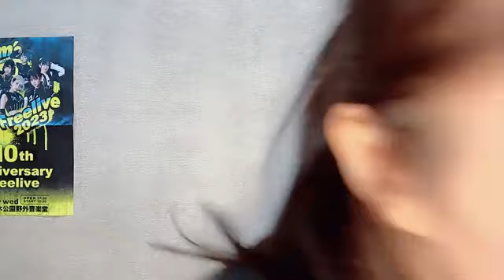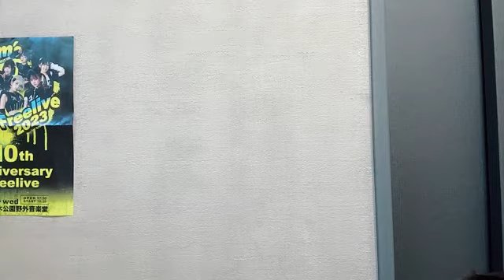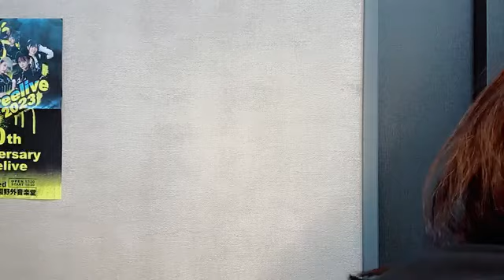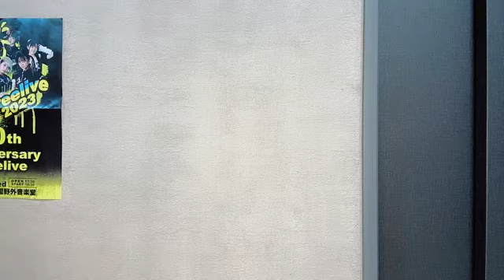d29f35298918 2023年06月01日17時08分30秒 立仙愛理room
◆横山結衣1st写真集『未熟な光』
◆Amazonプライムビデオ